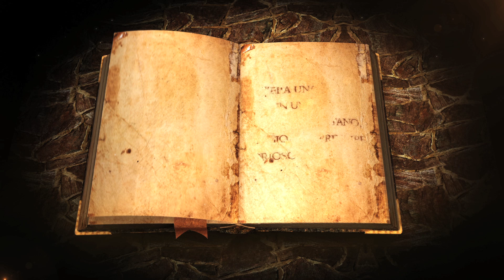Il Principe Ranocchio (Musical) - Teaser 2015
Il musical italiano “IL PRINCIPE RANOCCHIO” è liberamente tratto dalla fiaba dei fratelli Grimm. Una produzione firmata CompagniaBIT che presenta un lavoro pronto a stupire il pubblico italiano.

Regia e libretto: Melina Pellicano
Musiche: Marco Caselle, Gianluca Savia, Stefano Lori

Sono state 13 le anteprime che a Maggio hanno stupito circa 17.000 spettatori in piazze come Genova (Teatro Politeama), Torino (Teatro Alfieri), Milano (Teatro della Luna)

Ecco le date del tour 2015/16 alle quali se ne aggiungeranno altre.

22 nov ore 16,00
TEATRO LA FABBRICA VILLADOSSOLA

29-Nov ore 16,30
TEATRO CONTRADA TRIESTE

11-Dec ore 21,00
TEATRO GASSMAN GALLARATE

12-Dec ore 21,00
TEATRO COMUNALE LIMBIATE

19-Dec ore 15:00 - 18:00- 21:00
TEATRO ARISTON SANREMO

14-Feb ore 17,00
TEATRO APOLLONIO VARESE

21-Feb ore 16,00
TEATRO VERDI MONTECATINI

28-Feb ore 18,00
PALAGEOX PADOVA

13-Mar ore 16,00
TEATRO COCCIA NOVARA

28 Mag 2016 ore 16:00 / 21:00
TEATRO ALESSANDRINO - ALESSANDRIA

Benvenuti nel nostro magico stagno!…anzi, no! Forse preferite passeggiare tra le mura di un maestoso castello. Il fatto è che due strani individui, il principe Frog e il suo eccentrico amico Gerard, trasformati da un incantesimo, metteranno in subbuglio le certezze di un re e la routine dei suoi cortigiani. Frog incontra Lilian, un’insolita principessa, e la strega Baswelia, intanto, trama contro ciò che sta per accadere…
Pur essendo ispirato alla breve fiaba dei Fratelli Grimm, la storia nella sua evoluzione risulta essere originale, così come le musiche, moderne e allo stesso tempo con un tocco di classicità che rendono giustizia al contesto della storia.
Abbandonerete la vostra fantasia ai colori delle luci e dei costumi e vi lascerete travolgere dalle danze di stravaganti personaggi. Una storia che vi trascinerà fin dalla prima scena in un mondo magico e divertente.
Una produzione tutta italiana, uno spettacolo ironico e romantico al tempo stesso, cantato dal vivo e interpretato da un cast eccezionale.

Uno sforzo importante per la Compagnia BIT che lavora da oltre 10 anni con un livello artistico molto alto e ha all’attivo più di 400 repliche in Italia e all’estero e 7 produzoni. Questa scommessa è sicuramente l’evoluzione naturale di un progetto artistico che non vuole limitarsi a proporre solo Musical esteri esistenti o tradotti, ma vuole dimostrare che un prodotto tutto italiano può avere il suo prestigio, così come l’Opera ci ha confermato per secoli. Non ci resta che invitarvi a teatro per abbandonarvi alla nostra fantasia!

LA STORIA
In un castello incantato vive una bellissima principessa di nome Lilian. Un bel giorno, Lilian, passeggiando vicino ad uno stagno, viene sorpresa da un ranocchio che tenta di baciarla e, presa dallo spavento, lascia cadere nello stagno una palla dorata a lei molto cara. Il ranocchio Frog è in realtà un principe, vittima del sortilegio della potente strega Baswelia che lo ha trasformato in un ranocchio. L'incantesimo potrà svanire se il ranocchio riuscirà a farsi baciare da una fanciulla e solo allora potrà tornare ad essere come prima. Frog promette a Lilian di recuperare la palla dorata caduta nello stagno ed in cambio chiede alla principessa di essere accompagnato a palazzo. Il principe ranocchio, aiutato dal fedele servo Gerard il gerride, proverà a conquistare il cuore della principessa, ignaro di ciò che Baswelia trama per ostacolarlo.

IL CAST

FROG Marco Caselle
LILIAN Elena Cascelli / Valeria Camici
GERARD Umberto Scida / Enrico Sortino
BASWELIA Lucrezia Bianco
RE Saulo Lucci
SYBILLE Marianna Bonansone / Elisa Alberghini

CORTIGIANE/I
Giada Dibisceglia, Giulia Ferrara, Federica Maneo, Elisa Alberghini,
Andrea Mortarino, Gianluca Multari, Fabrizio Varriale

REGIA e LIBRETTO
Melina Pellicano

MUSICHE
Marco Caselle, Stefano Lori, Gianluca Savia
LIRICHE
Marco Caselle

COREOGRAFIE
Melina Pellicano

SCENE
Renato Ostorero, Vanni Coppo

COSTUMI
Marco Biesta

LIGHT DESIGNER
Lorenza Pasquale

SOUND DESIGNER
Fulvio Fusaro

EFFETTI SPECIALI
Alessandro Marrazzo

VOCAL COACH
Claudio Fabro

DIREZIONE PRODUZIONE E BOOKING
Chiara Marro

PRODUZIONE
Compagnia BIT

GRAFIC DESIGNER
Riccardo Antonino